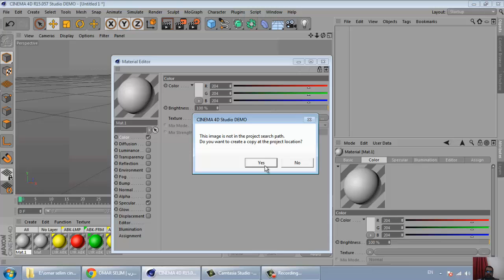24 cinema 4d sky